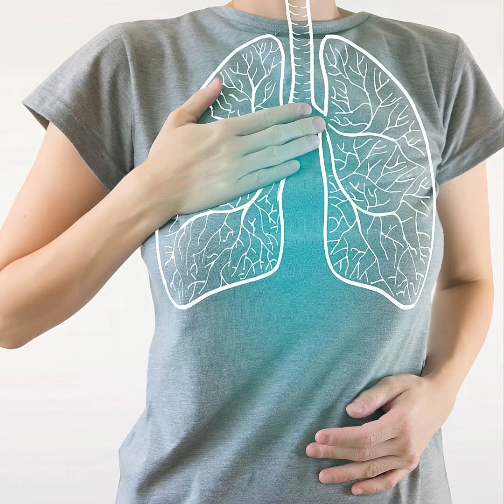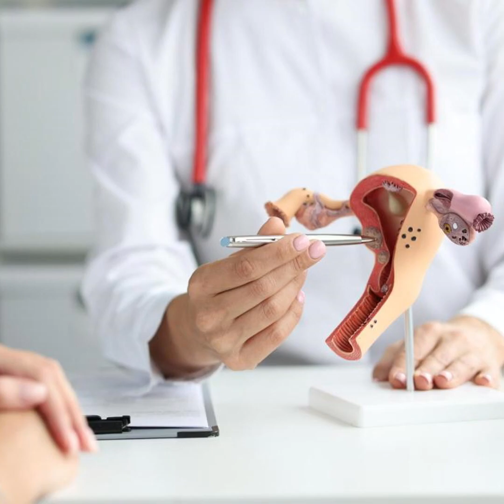10 RAZONES por las que tienes DOLOR DE CABEZA todos los días